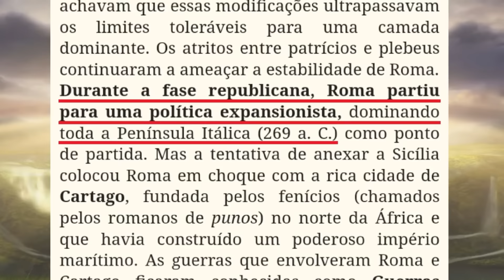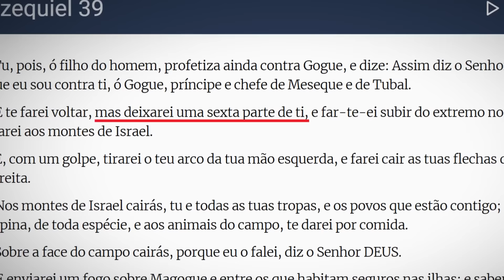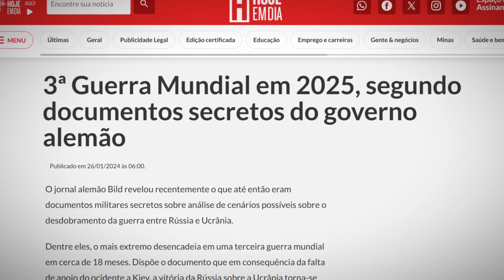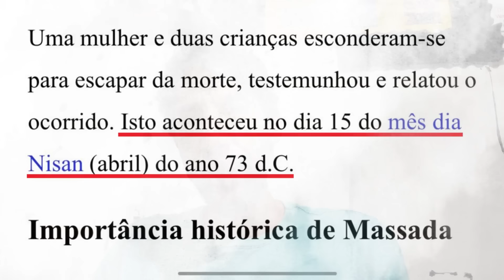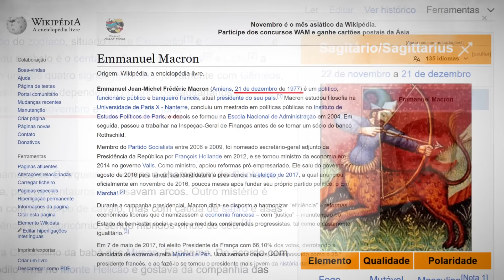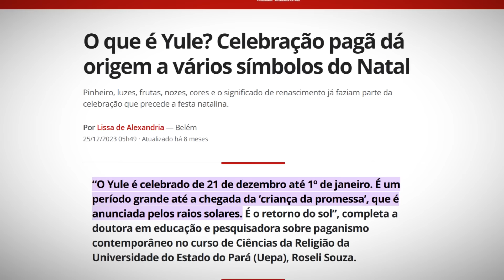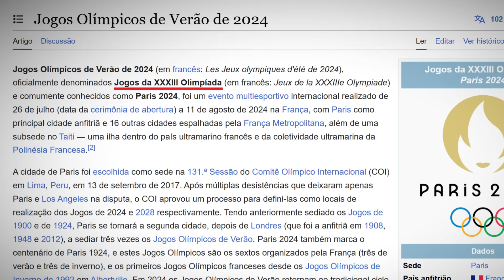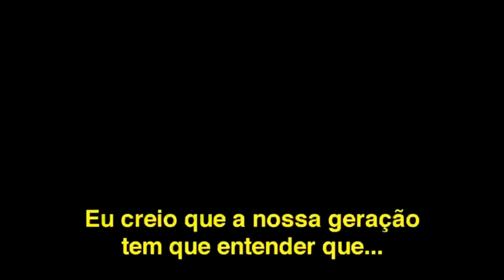A ÚLTIMA GERAÇÃO, A GERAÇÃO DO TEMPO DO FIM | COM ROMILSON FERREIRA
Neste vídeo, o irmão Romilson traz uma mensagem importante, mostrando que todas as datas ainda estão dentro das profecias de Daniel. Mostrou também algumas provas, onde tudo indica que as duas bestas já estão sobre a Terra e que estamos na geração do tempo do fim!

"Vem o fim, o fim vem, despertou-se contra ti, eis que vem." Ezequiel 7:6

Este canal não monetiza vídeos. Comerciais podem aparecer em alguns vídeos devido ao uso de conteúdos com direitos autorais ou à nova política de anúncios do YouTube.